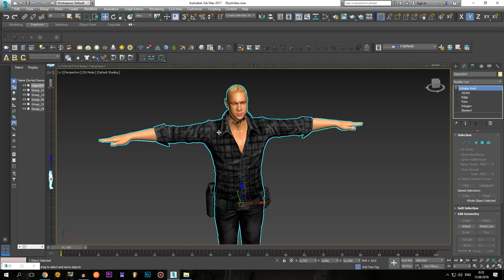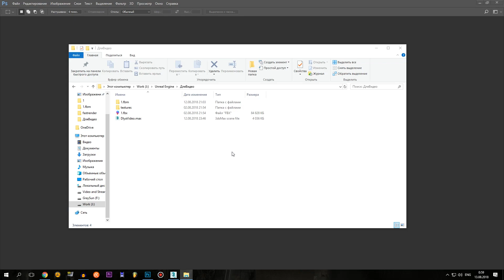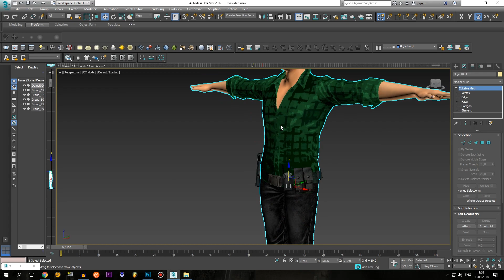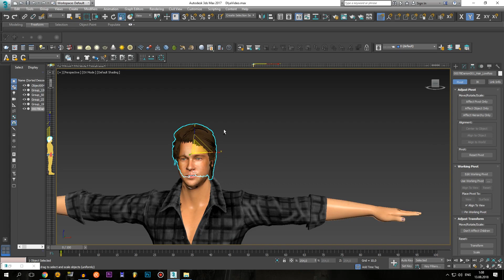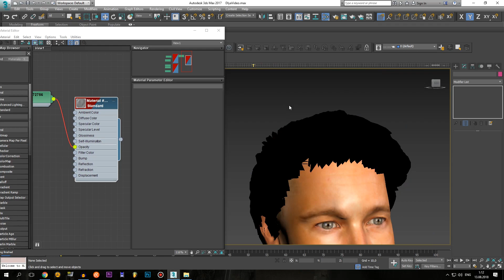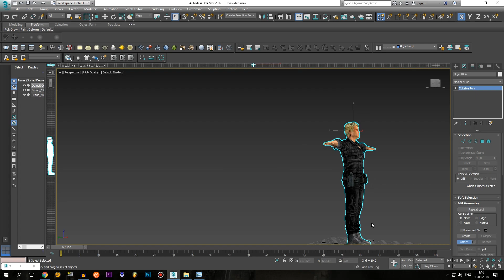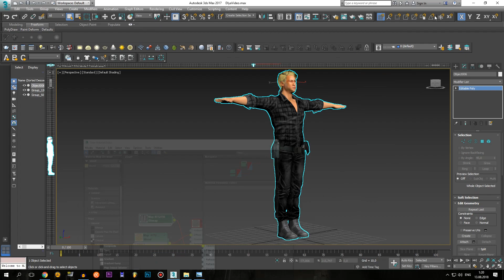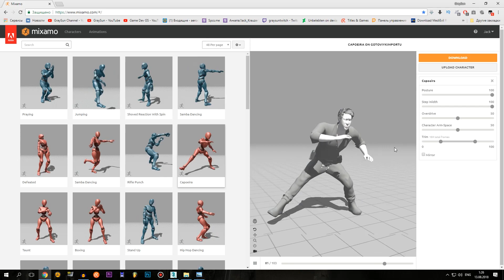Easy Кастомизация персонажа для Игры в 3ds Max Часть 2. Импорт в Unreal Engine 4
↓↓↓↓↓↓↓↓↓↓↓Чекай Описание! ТАм важная инфа !↓↓↓↓↓↓↓↓↓↓↓
Я забыл сказать, что экспортируя модель из 3дМакс не забудьте, что верх у Анриала это - Y. Установите в меню экпортирования верх именно Y , иначе модель в игре будет лежать)) Знаю я сказал Z, ошибся, мой косяк)))
Продолжаем тему кастомизации. На этот раз под наш пристальный взгляд попали текстуры и волосы. После показываю как экспортировать вашу модель в формат FBX перед последующим импортом в Unreal Engine 4.